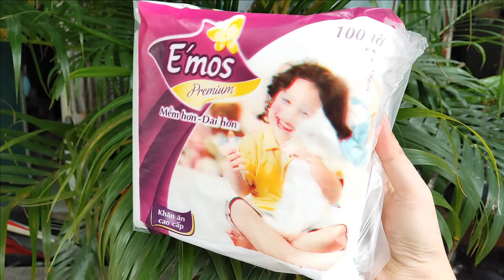Khăn giấy ăn Vina Paper E'mos Premium 1 lớp gói 100 tờ | shopthuan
Khăn giấy ăn Vina Paper E'mos Premium 1 lớp gói 100 tờ
Mua ngay tại shopee :